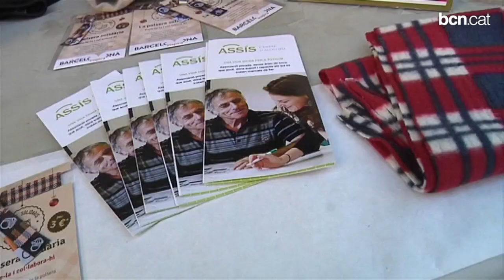S'organitza la primera Ruta Solidària a Sarrià - Sant Gervasi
Diverses entitats de Sarrià -- Sant Gervasi s'han unit per organitzar la primera Ruta Solidària del districte. Durant tot un dia han recollit joguines, aliments i roba en diferents parades repartides pels barris. Aquesta és la primera vegada que ho fan conjuntament.